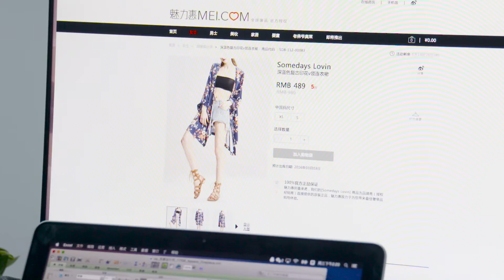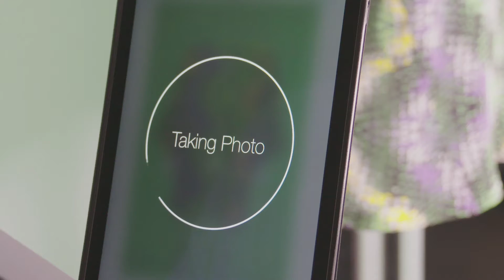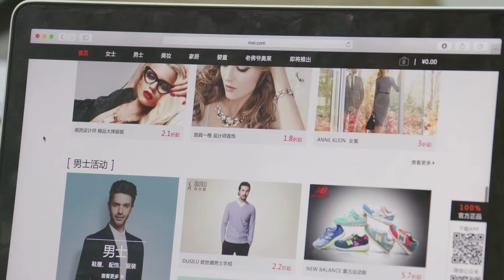MEI.COM uses StyleShoots to Photograph Luxury Clothing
Chinese luxury retail behemoth Mei.com use StyleShoots machines to bring to life a catalogue of the world’s most sought after brands and products.

Credits
Videographer: Swan Liu
Art Direction: Emmanouil Ioannidis